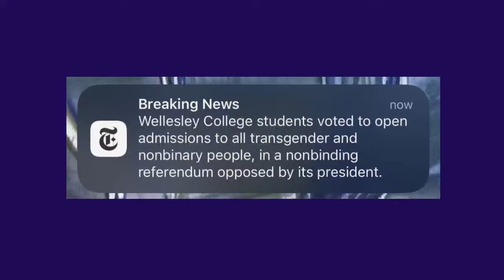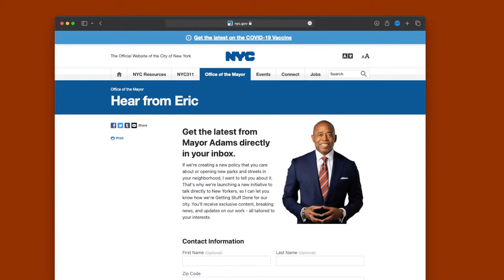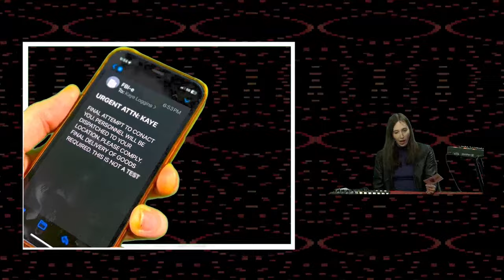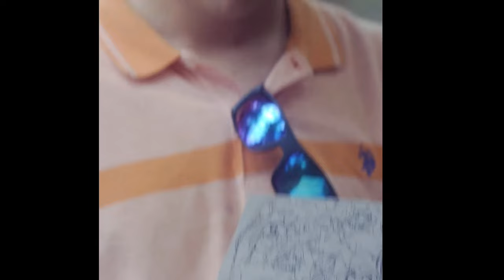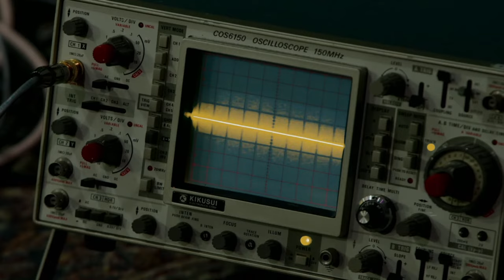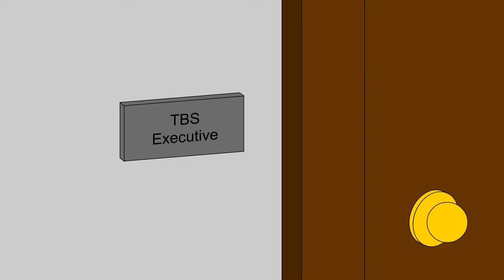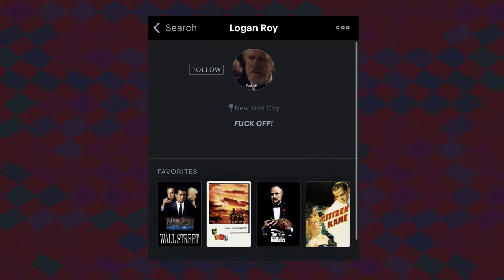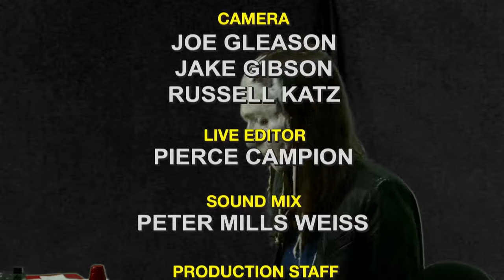Kaye Nite Live (w/ Macy Rodman & Theda Hammel, Fareeha Khan, Robin Hatch)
Wow! Kaye Loggins hosts an all-new incredible multimedia late nite experience with special guests. Wow!

Saturday March 25th, 8:30pm EST / 5:30pm PST

With
Macy Rodman & Theda Hammel
Fareeha Khan

Music Guest
Robin Hatch

Plus
Very Special Guests

With
Simon Hanes & The DMCA-Free Band

Filmed in front of a Live Studio Audience at LIFE WORLD in BROOKLYN, NEW YORK

Streaming Live Via Eternal Family's YouTube Channel.